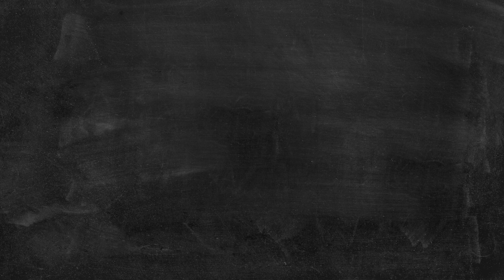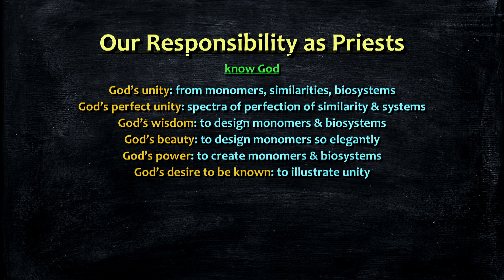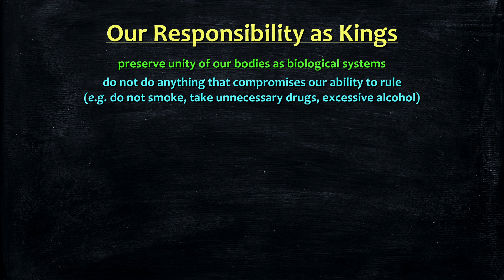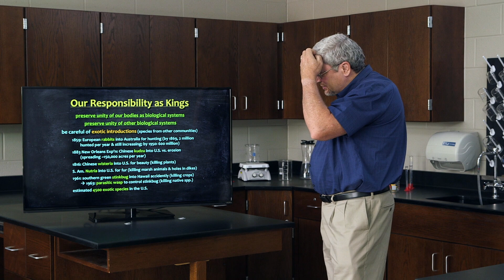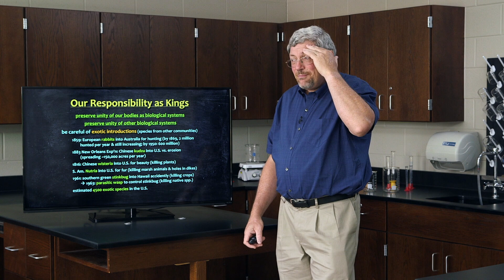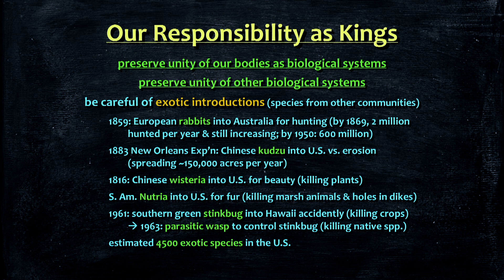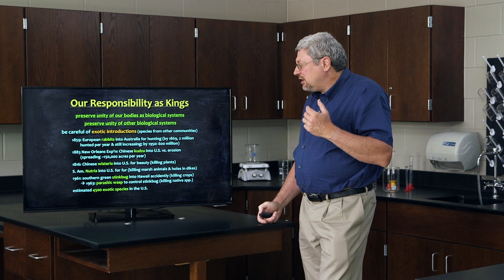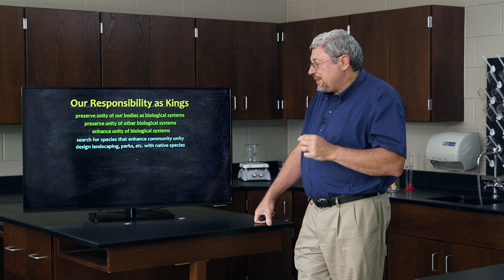Can We Enhance Biological Unity? - Dr. Kurt Wise, Devotional Biology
𝘋𝘦𝘷𝘰𝘵𝘪𝘰𝘯𝘢𝘭 𝘉𝘪𝘰𝘭𝘰𝘨𝘺: 𝘓𝘦𝘢𝘳𝘯𝘪𝘯𝘨 𝘵𝘰 𝘞𝘰𝘳𝘴𝘩𝘪𝘱 𝘵𝘩𝘦 𝘊𝘳𝘦𝘢𝘵𝘰𝘳 𝘰𝘧 𝘖𝘳𝘨𝘢𝘯𝘪𝘴𝘮𝘴 is an amazing opportunity to learn high school biology from one of the top creation scientists in the world, paleontologist Kurt Wise. Dr. Wise has designed this unique class to fully integrate a Christian worldview with the biological sciences. The result is a completely new way to approach biology. He has taught this class for over a decade to high school and college students, and is now making it available for the first time in video format. In this video, Dr. Wise talks about how we as humans can preserve, and even enhance biological unity.

To purchase in-depth video lectures, the printed or PDF textbook and more, visit our

Check out the 𝘊𝘰𝘮𝘱𝘭𝘦𝘵𝘦 𝘊𝘳𝘦𝘢𝘵𝘪𝘰𝘯 𝘉𝘶𝘯𝘥𝘭𝘦 at the link below for all the knowledge you need to refute evolution and defend Biblical Creation: ☞